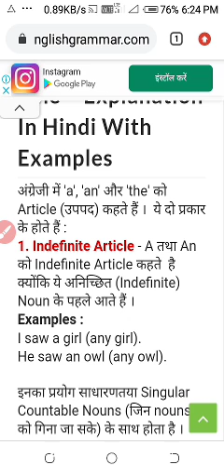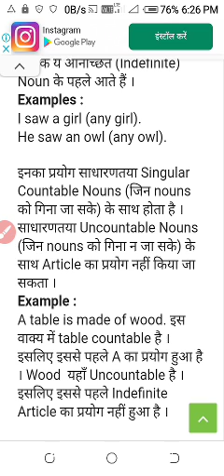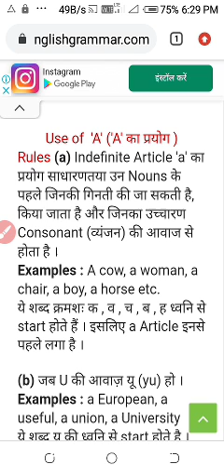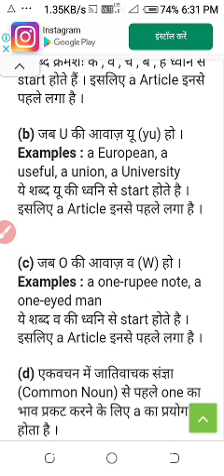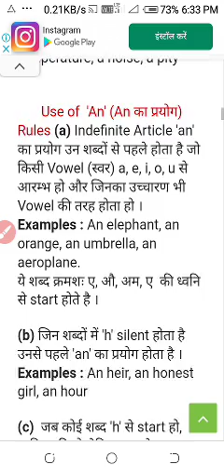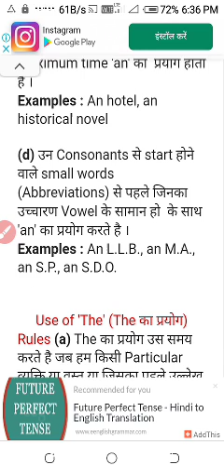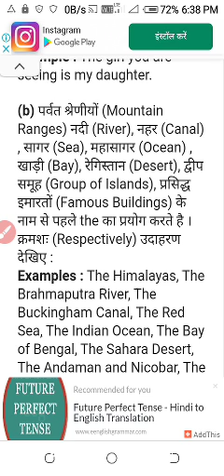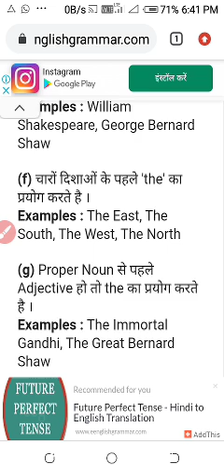April 28, 2020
Rules of Article